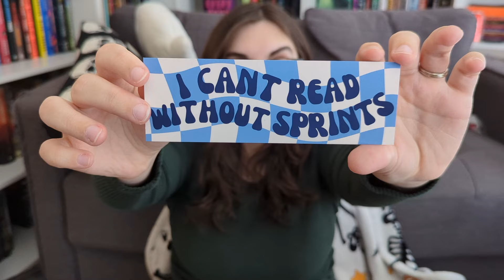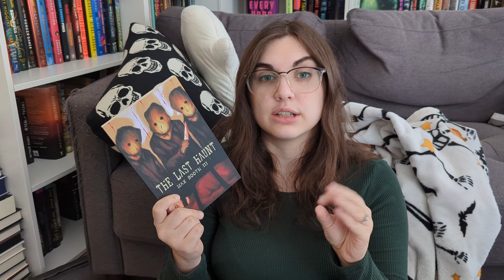readathon tbr 📚 72 hours in the reading nook 🕓 spinner wheel readathon 📖 72 hour readathon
I can't wait to read with you for 72 hours on February 22-25!!

Amazon wishlist
My Etsy shop

thriller books, horror books, spooky books, booktube channel, booktube, booktuber, reading, horror reader, thriller reader, horror booktuber, thriller booktuber, readathon announcement, february readathon announcement, 72 hour readathon announcement, 72 hours in the reading nook, reading out of your comfort zone